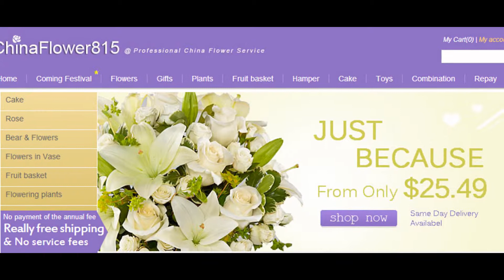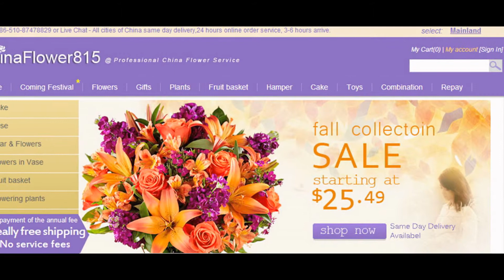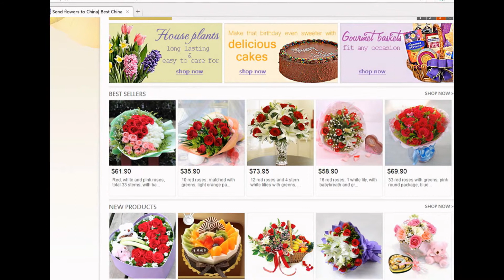send flowers online to nantong jiangsu China by nantong flowers shop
order flowers online to nantong jiangsu China by China nantong local flowers shop delivery website